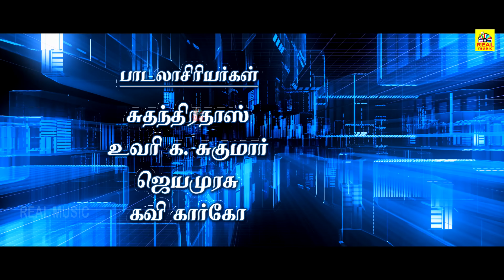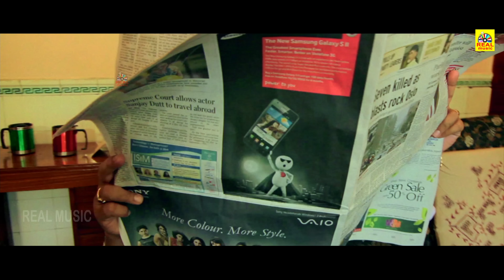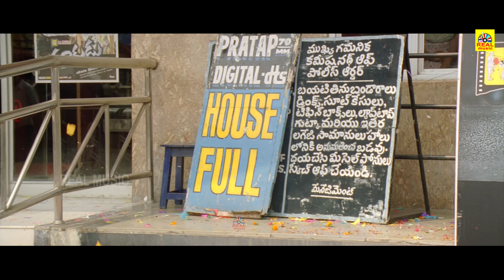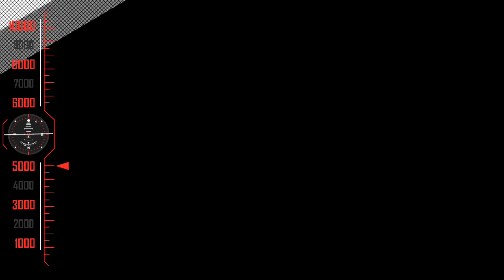Vikram dada { விக்ரம் தாதா }| Tamil Full Action Movie | Naga Chaitanya, Amala Paul, Full Movie ||4k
Titel Name; Vikram Dada
Directed by. Vivek Krishna,
Starring, Naga Chaitanya, Amala Paul, Prabhu, Abhimanyu Singh, Mukul Dev
Production, Sri Lakshmijyothi Creations- Nandhini Presents

©REALMOVIES✅
அனைவருக்கும் நன்றி...